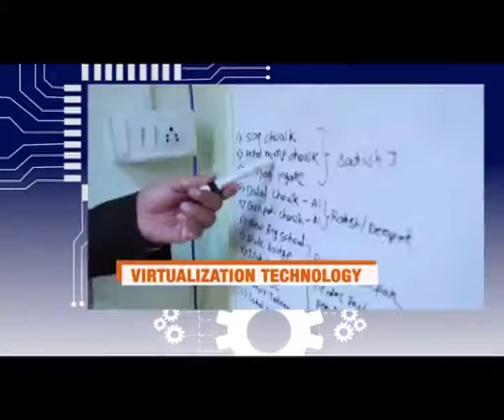Digital India Heroes - Ep.4 - Tune In Promo